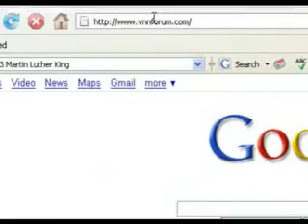John Carpenter THEY LIVE Bank Scene (remix)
ORIGINAL REMIX